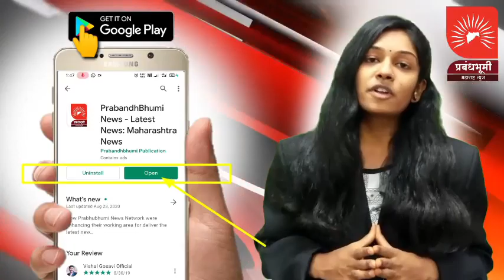दाभाडीची मतदान प्रक्रिया पूर्ण; कशी झाली मतदान प्रक्रिया ? एवढे झाले मतदान ? एवढी टक्केवारी बघा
दाभाडीची मतदान प्रक्रिया पूर्ण; कशी झाली मतदान प्रक्रिया ? एवढे झाले मतदान ? बघा सविस्तर रिपोर्ट